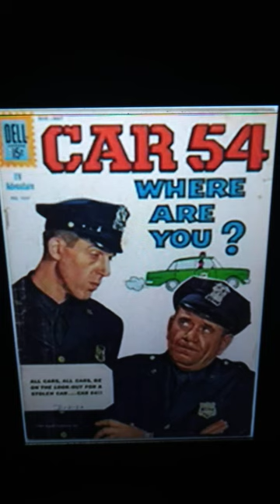CAR 54 WHERE ARE YOU rare comic book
this is a true classic   the stars of this TV show went on to play in THE MUNSTERS